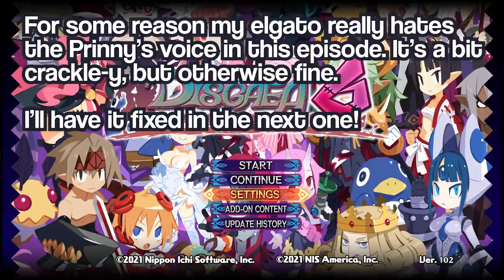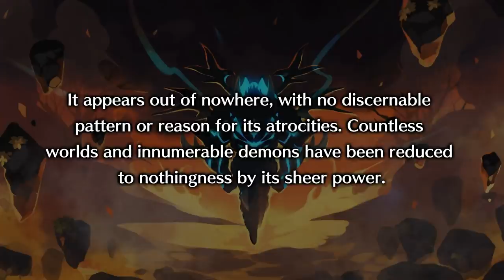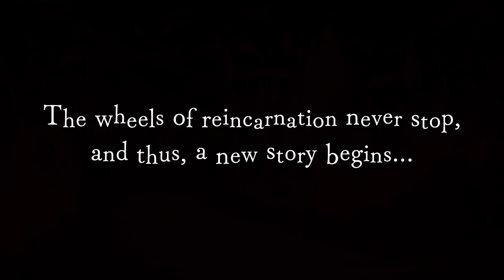Disgaea Is An Incremental Idle JRPG Now Dood! - Let's Play Disgaea 6: Defiance of Destiny - Part 1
SRPGs are gonna get a serious punch in the throat!
The first new DISGAEA game in six years is here! Meet Zed, a zombie that has risen above them all except one - a God of Destruction!

Can a mere Netherworld zombie rise up and destroy a god? Find out in the newest installment of the DISGAEA series! Features such as Super Reincarnation, 3D visuals (a first for this series), and adjustable gameplay settings make this the perfect game for both new and old DISGAEA fans!

Get Disgaea 6 on the Nintendo Switch (It's not on playstation yet)